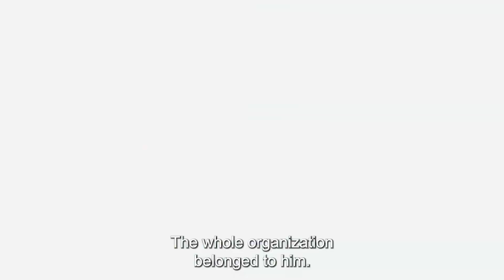Ruya's Advice for Kainat | Runaway Brides Episode 23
Ruya's Advice for Kainat. A WOMAN SHOULD HAVE EVEN A PLAN Z